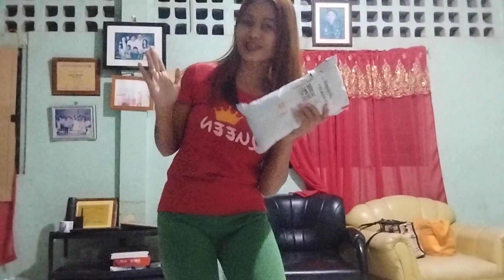Open the parcel. Another parcel arrived today, thank you so much 😘